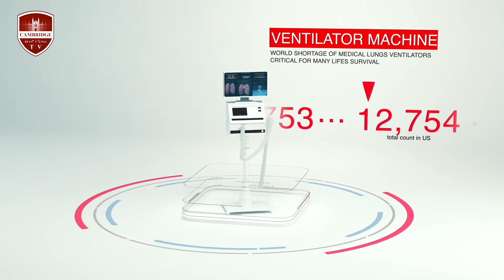The Doctor 30 throat: cold:flu